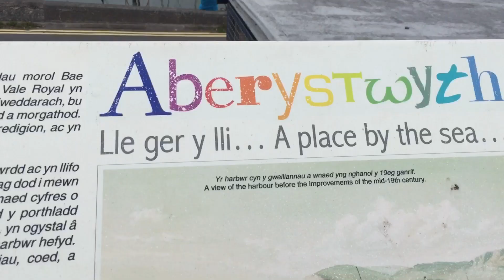Aberystwyth 🏴󠁧󠁢󠁷󠁬󠁳󠁿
Hey guys!

So, I’ve done it. Visited Ireland, Scotland and Wales for the first time this year.

My fave godmother was visiting for the weekend, so we went for a quick trip up to (a very wet) Aberystwyth!!

Check out my insta page for pics of the trip too